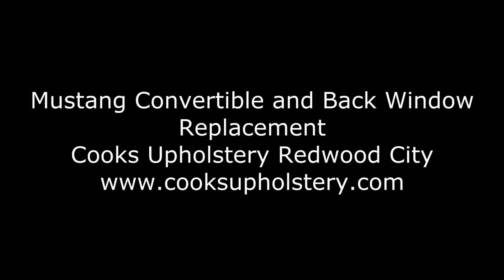Mustang Convertible Top and Rear Window Replacment Redwoo City Cooks Upholstery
Our commitment to providing the highest level of service begins by addressing the needs of each individual client. At Cooks, automotive upholstery and restoration is the science of solving difficult problems with expert craftsmanship. Competitive pricing and on-time scheduling follow. Lifelong relationships with our clients are the result. For over 30 years our team at Cooks Upholstery & Classic Restoration has been exceeding clients expectations.